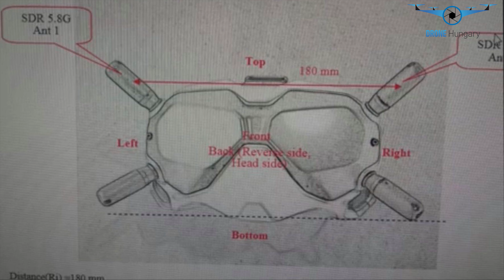A legújabb DJI HD FPV szett - Drone Hungary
A DJI legújabb HD FPV szettje, nézzük meg mit tud majd!